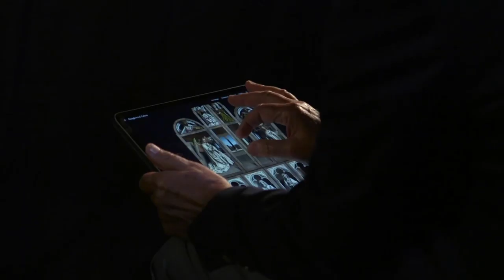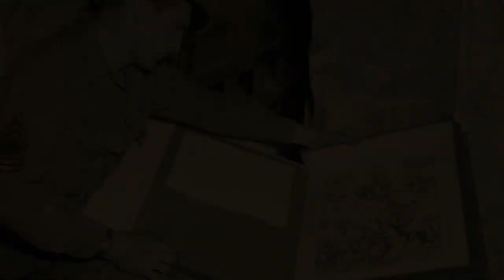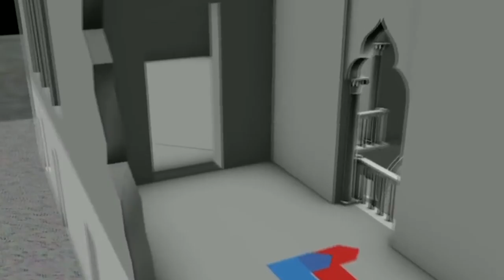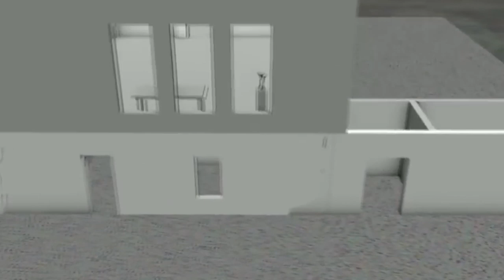10 ZAGINIONYCH OBRAZÓW